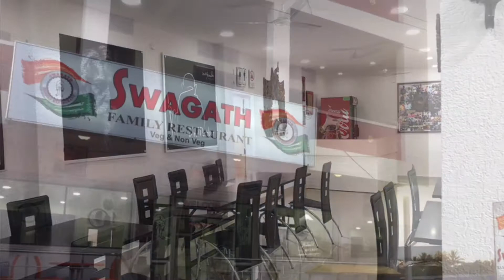Swagath restaurant vikarabad